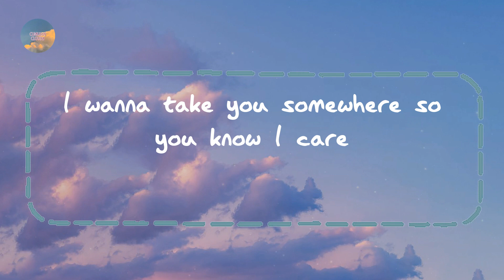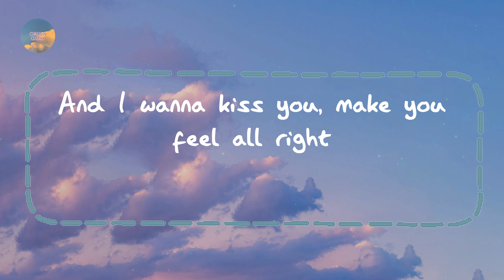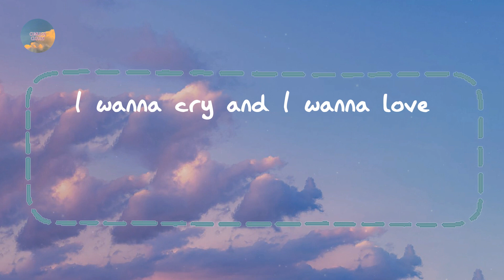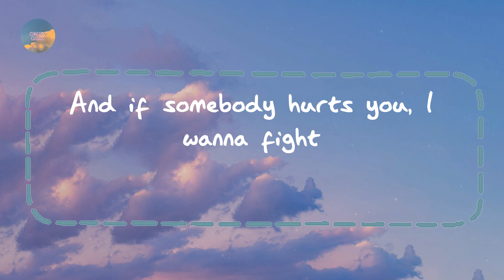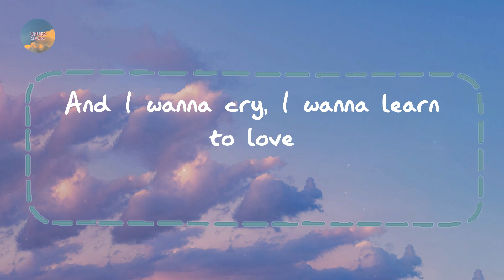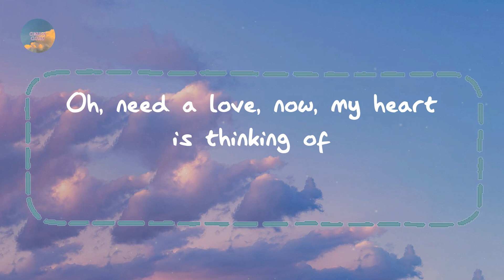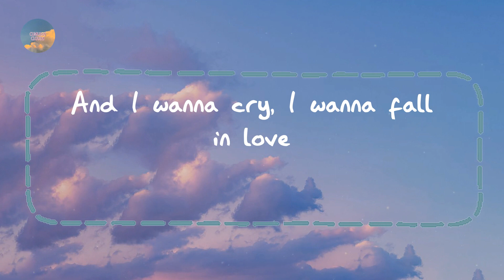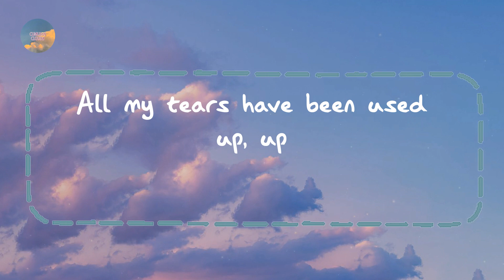Tom Odell - Another Love (Lyrics)